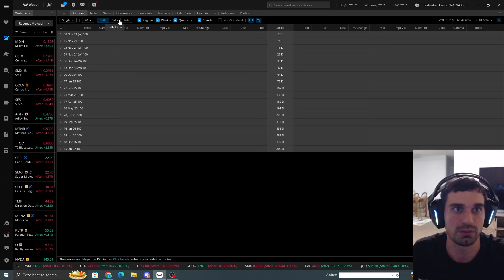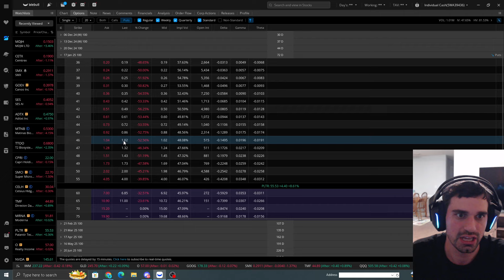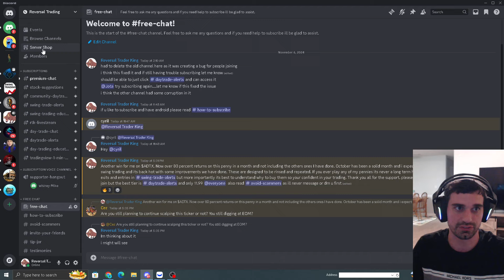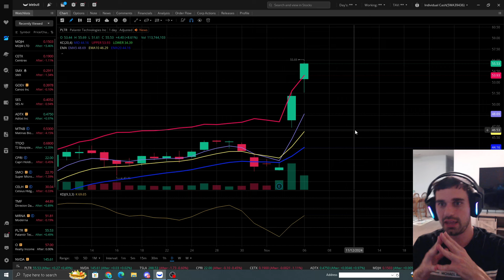Be Cautious On Palantir ($PLTR) As This Analysis Is Showing a Correction Soon To Happen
I Find Precise Bottoms In The Stock Market. Learn How I Do That In My Discord and Become A Professional Trader